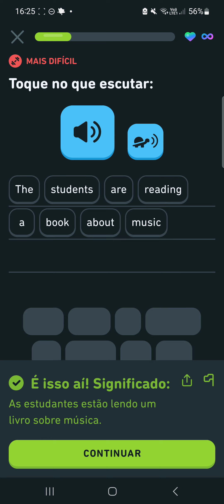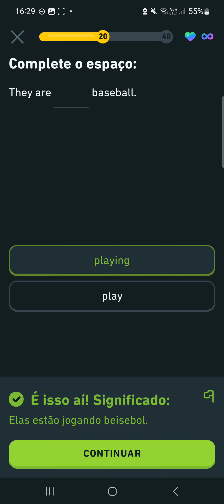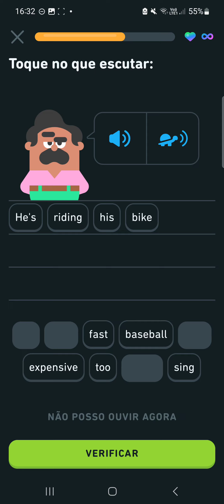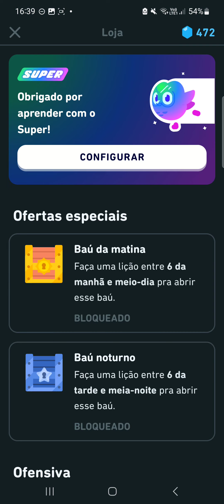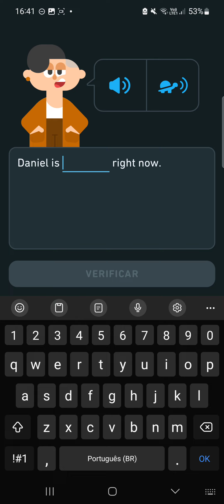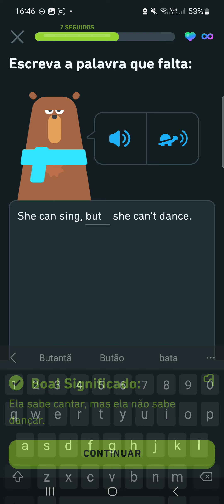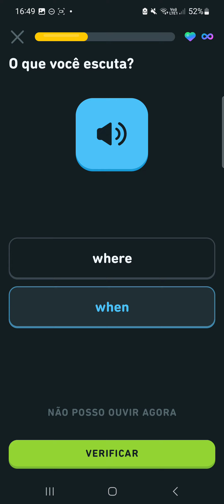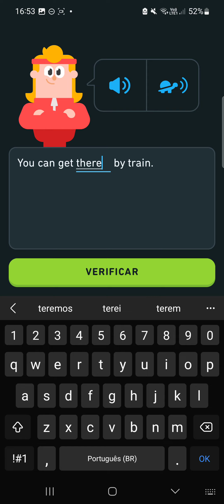Duol3ngo. Metodologia simples para aprender inglês